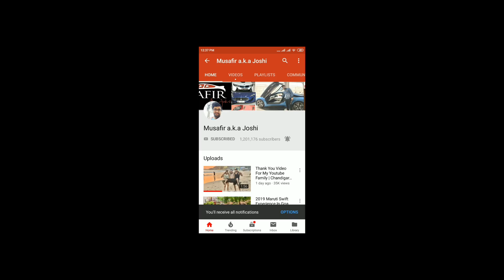My Gypsy Getting Ready For Dehradun Meetup | Modified Gypsy | Gypsy Spare Parts From Boodmo